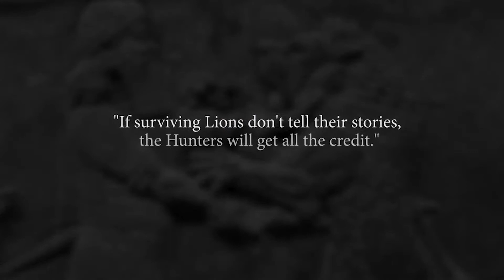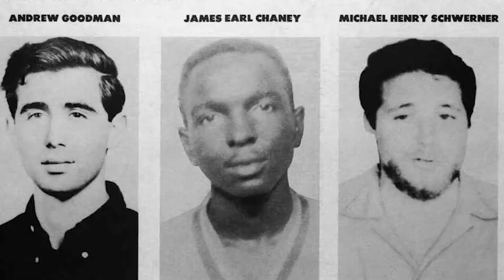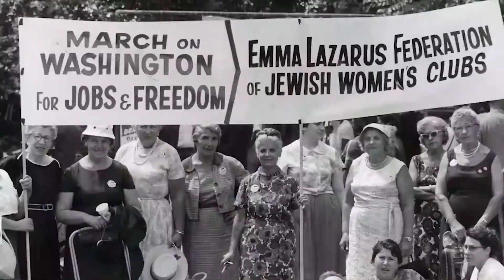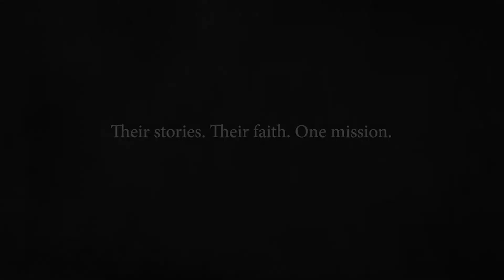SHARED LEGACIES: THE AFRICAN AMERICAN JEWISH CIVIL RIGHTS ALLIANCE Trailer | MJFF 2021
The crucial historical lessons of Black-Jewish cooperation are revisited and revived in this utterly fascinating, urgent call to action. The modern alliance between African-Americans and Jewish Americans dates to the founding of the NAACP in 1909. Since then, both groups have endured segregation and racism, from the codified bigotry of southern Jim Crow laws, to blatant bias in real estate, employment, higher education and politics. Common cause was found in the turbulent ‘60s Civil Rights era, as Jewish leaders backed Dr. King’s efforts to achieve racial equality and harmony. Yet, the relationship has frayed in recent years, a once mighty bond of support and respect seemingly faded, been forgotten or ignored. In this film pivotal events come alive through a treasure trove of archival materials, narrated by eyewitnesses, activists, Holocaust survivors, and leaders of the civil rights movement, including the late Congressman John Lewis, Oscar-winning actor Louis Gossett Jr., members of the King family, and many others. With divisive seeds of hate taking root again in the American landscape, a new generation also affirms their pledge to actively promote the values of social justice. This inspiring story of unity, empathy and partnership validates the message that freedom and equality for all can be achieved only when people come together.